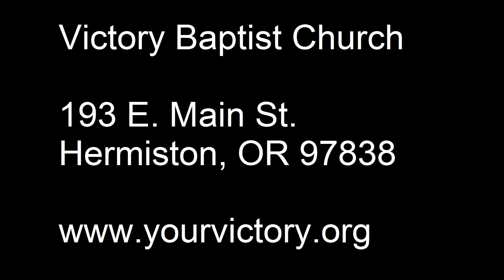Acts 2:22-24 | God Raised Him Up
The essentials of the Easter message: The life, death, and resurrection of Jesus Christ...and how we should respond to it!